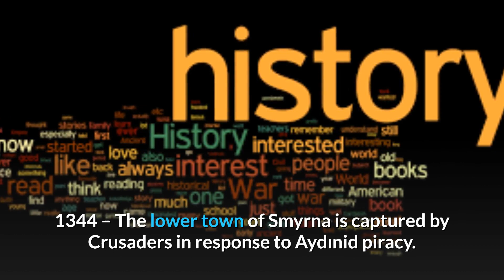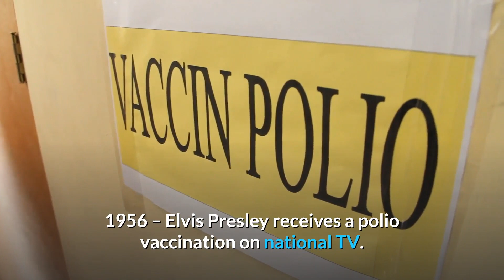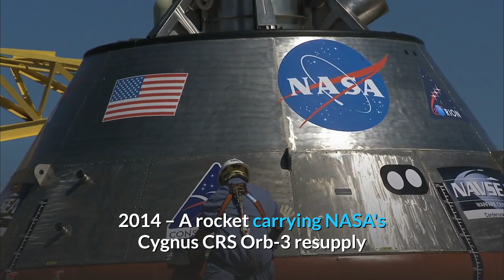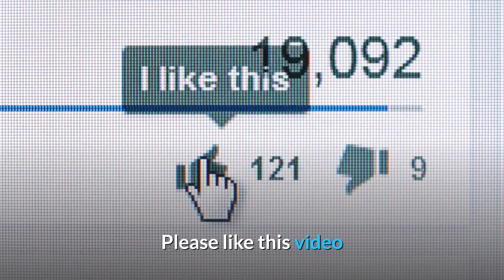Events on 28 october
“THE HISTORY HOUSE” a subsidiary of kingdom information, is the best platform for historical stories. This channel will provide you the “importance of everyday” which you can watch every day. You will also be provided motivational and success stories from the whole world as well as the “failure stories” so that anyone can get the benefit out it and do not repeat the mistakes which leads to failure. “THE HISTORY HOUSE” would be the most trustworthy source of historical success stories as well as the failure stories around the world. For a detailed view please visit thehistoryhouse.com or follow @thehistoryhouse on Instagram, Twitter and Facebook.

history
historyhouse
thehistoryhouse